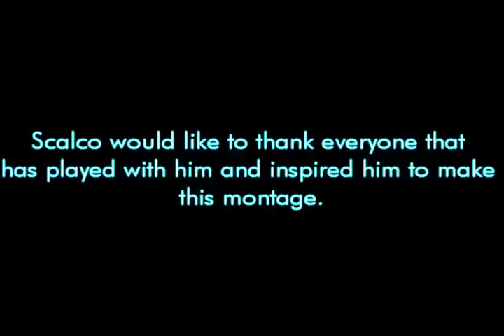Scalco Final Halo 2 Montage - Edited By KFosT-Sick DubShots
this is an awesome montage with some sample editing from keving(kfost)it got awesome doubleshoots from scalco ! hope you enjoy